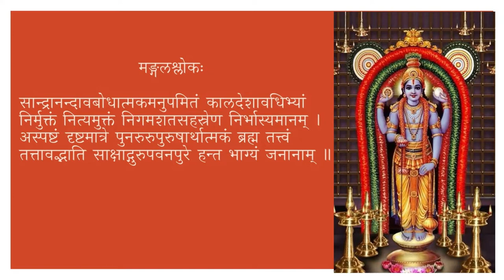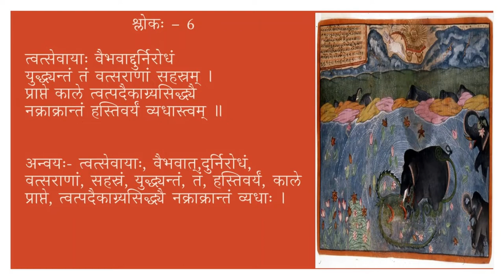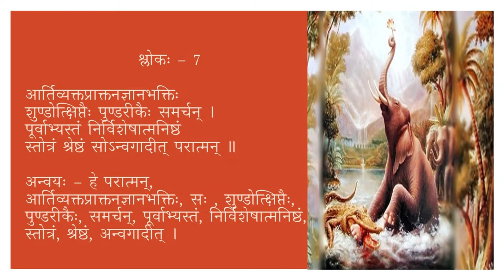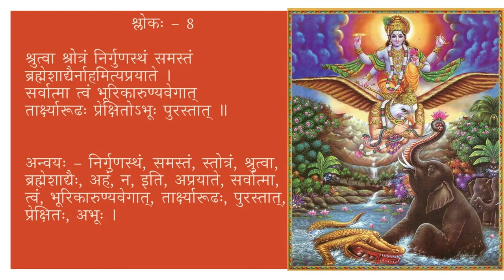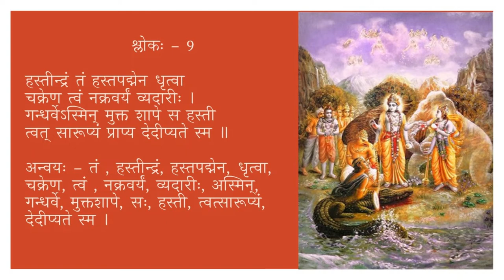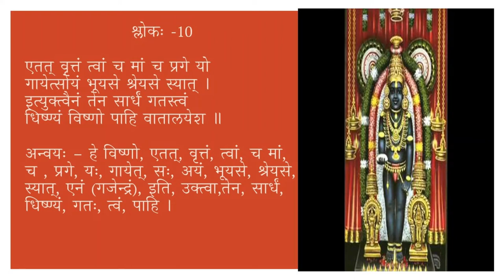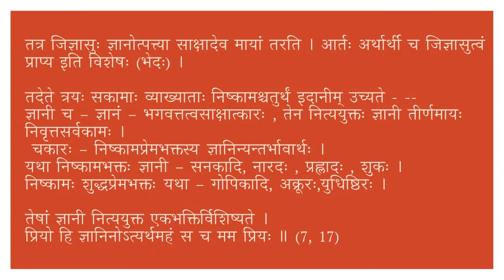नारायणीयम् — गजेन्द्रमोक्षः (26th Daśakam) Part 2/2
Gajendra Moksha is an important section  in the Bhagavata Purana that highlights Bhakti or true devotion. Dashaka 26 of the famous work Narayaneeyam written by Melpathur Narayana Bhattathiri, describes the episode in 10 beautiful verses.

Daśaka 26
 त्वत्सेवाया वैभवात् दुर्निरोधं
युध्यन्तं तं वत्सराणां सहस्रम् ।
प्राप्ते काले त्वत्पदैकाग्र्यसिध्यै
नक्राक्रान्तं हस्तिवर्यं व्यधास्त्वम् ॥६॥

आर्तिव्यक्तप्राक्तनज्ञानभक्ति:
शुण्डोत्क्षिप्तै: पुण्डरीकै: समर्चन् ।
पूर्वाभ्यस्तं निर्विशेषात्मनिष्ठं
स्तोत्रं श्रेष्ठं सोऽन्वगादीत् परात्मन् ॥७॥

श्रुत्वा स्तोत्रं निर्गुणस्थं समस्तं
ब्रह्मेशाद्यैर्नाहमित्यप्रयाते ।
सर्वात्मा त्वं भूरिकारुण्यवेगात्
तार्क्ष्यारूढ: प्रेक्षितोऽभू: पुरस्तात् ॥८॥

हस्तीन्द्रं तं हस्तपद्मेन धृत्वा
चक्रेण त्वं नक्रवर्यं व्यदारी: ।
गन्धर्वेऽस्मिन् मुक्तशापे स हस्ती
त्वत्सारूप्यं प्राप्य देदीप्यते स्म ॥९॥

एतद्वृत्तं त्वां च मां च प्रगे यो
गायेत्सोऽयं भूयसे श्रेयसे स्यात् ।
इत्युक्त्वैनं तेन सार्धं गतस्त्वं
धिष्ण्यं विष्णो पाहि वातालयेश ॥१०॥